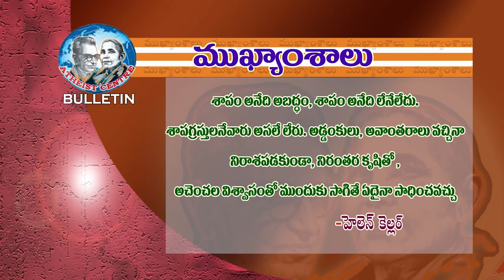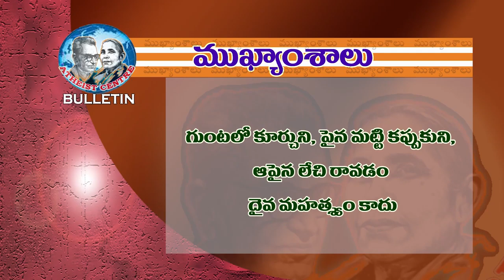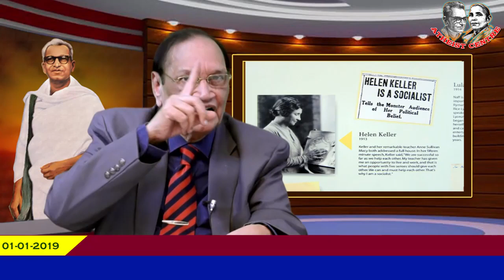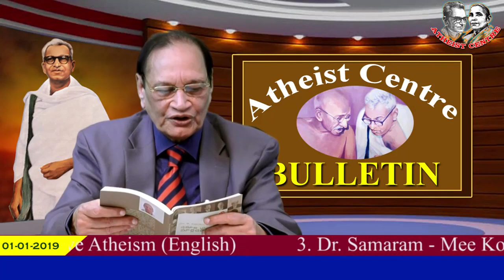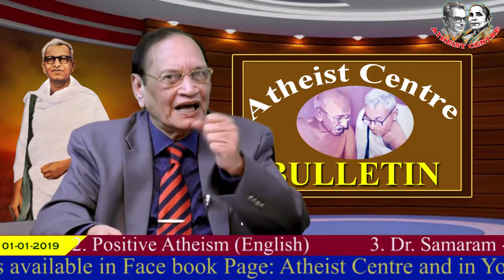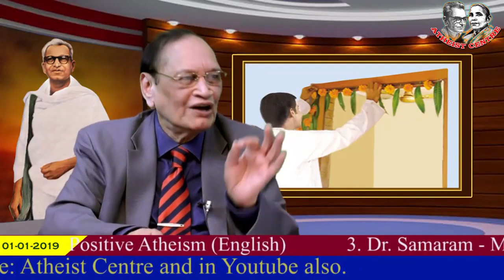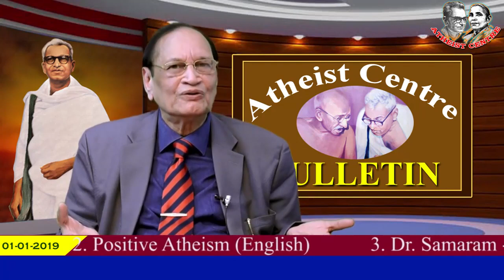January 1st, 2019 Atheist Centre Bulletin of Atheist Centre, Vijayawada | Dr Samaram